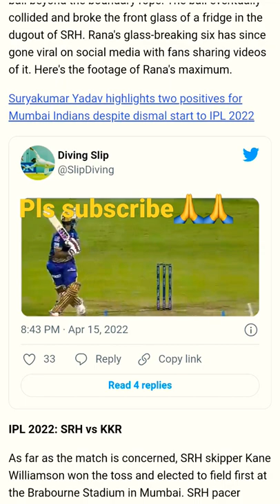Nitish rana breaks refrigerator glass in dugout